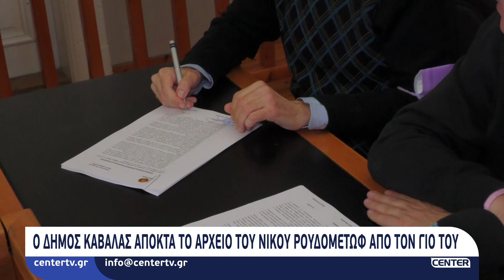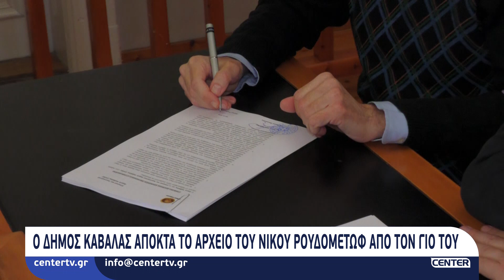Ο Δήμος Καβάλας αποκτά το αρχείο του Νίκου Ρουδομέτωφ από τον γιό του